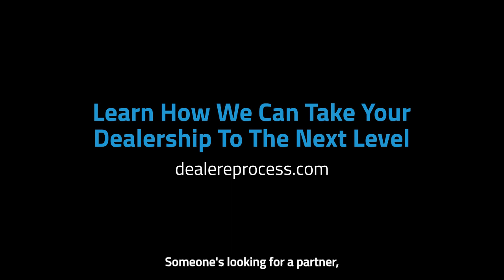Dealer Website: Testimonial from McGrath Honda St. Charles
Dustin Johnson, General Manager of McGrath Honda of St. Charles talks about the Dealer eProcess partnership, business growth, and overall amazing customer support.